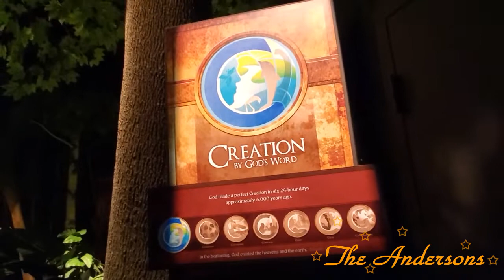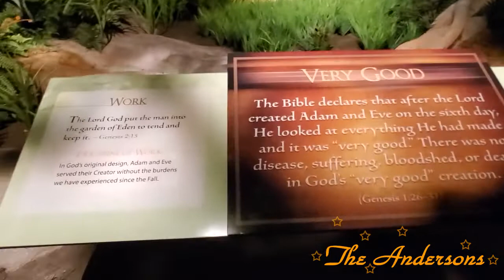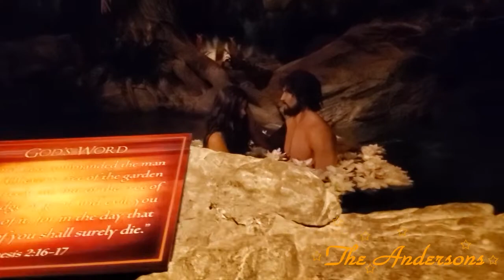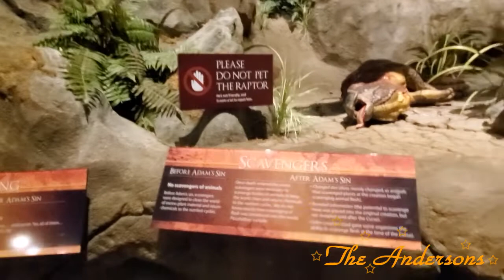Garden of Eden Creation Museum